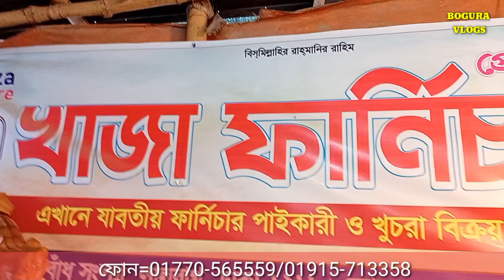মাত্র 3500 টাকায় খাট কিনুন/4500টাকায় অয়ারড্রব কিনুন/ড্রেসিং টেবিল ৫৫০০/ wholesale furniture price bd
Address: খাজা ফার্নিচার

নূরনবি ফার্নিচার
মোবাইলঃ (imo & WhatsApp)
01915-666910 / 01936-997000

৪০/২, নবাবগঞ্জ, বেরীবাধঁ সংলগ্ন, লালবাগ, ঢাকা.

ফার্নিচার কিনুন
এত কমদামে আর কেউ দিবেনা
সস্তায় ফার্নিচার
কমদামে অয়ারড্রপ
পুরাতন চেয়ার
হোসেন ফার্নিচার
বিসমিল্লাহ ফার্নিচার
পুরাতন ফার্নিচার
ফার্নিচার
খাজা ফার্নিচার
নুরনবি ফার্নিচার
জয়নাল ফার্নিচার
জয়নাল ফার্নিচার মার্ট
জাহাজের পুরাতন ফার্নিচার
বিক্রয় ডট কম সিলেট পুরাতন ফার্নিচার
Used furniture
2nd furniture
2nd furniture price in bd
 কমদামে ফার্নিচার
সেকশন বেড়িবাঁধ
খাজা ফার্নিচার
পুরাতন ফার্নিচার
খাজা ফার্নিচার
নূরনবি ফার্নিচার
কমদামে ফার্নিচার
furniture market in bangladesh
khaja furniture
khat price
কম দামে ভালো খাট
পুরাতন ফার্নিচার
পুরাতন সোফা
আলমারি
wholesale market
segun furniture
কমদামে খাট
sofa price in dhaka
সোফা সেট,

ফার্নিচার কিনুন
সস্তায় ফার্নিচার
কমদামে অয়ারড্রপ
পুরাতন চেয়ার
হোসেন ফার্নিচার
বিসমিল্লাহ ফার্নিচার
পুরাতন ফার্নিচার
ফার্নিচার
খাজা ফার্নিচার